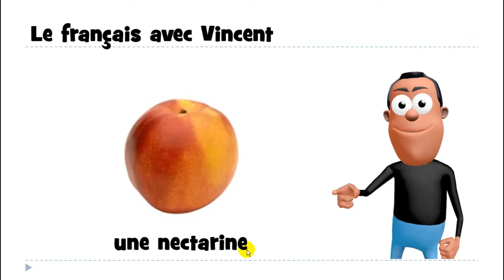学法语 # 看影片學法語片學法語 # # 1 mot # une nectarine